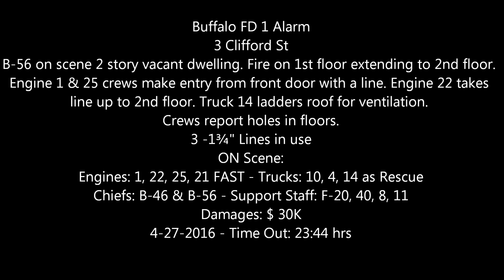Buffalo FD 1 Alarm - 3 Clifford St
B-56 on scene 2 story vacant dwelling. Fire on 1st floor extending to 2nd floor. Engine 1 & 25 crews make entry from front door with a line. Engine 22 takes line up to 2nd floor. Truck 14 ladders roof for ventilation. Crews report holes in floors.
3 -1¾" Lines in use
ON Scene:
Engines: 1, 22, 25, 21 FAST - Trucks: 10, 4, 14 as Rescue
Chiefs: B-46 & B-56 - Support Staff: F-20, 40, 8, 11
Damages: $ 30K
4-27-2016 - Time Out: 23:44 hrs